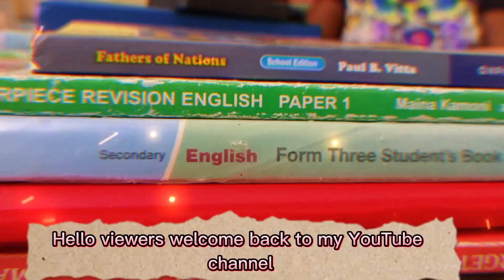Introducing English and Literature with Carol-A professional Kenyan teacher